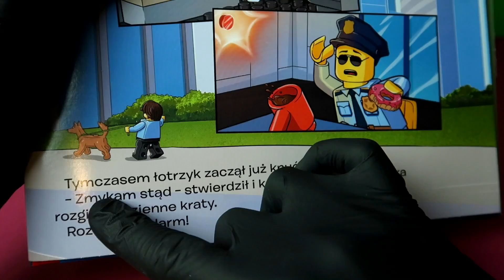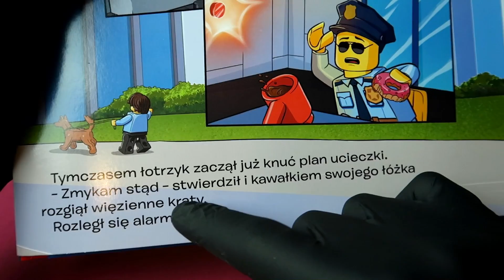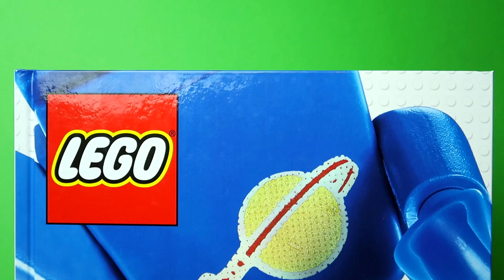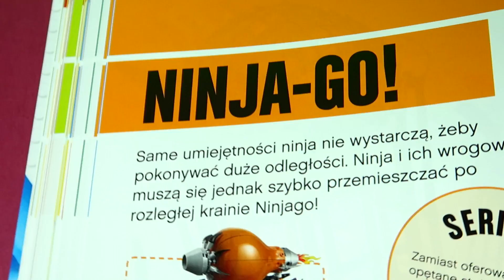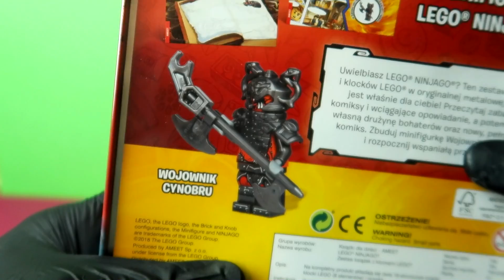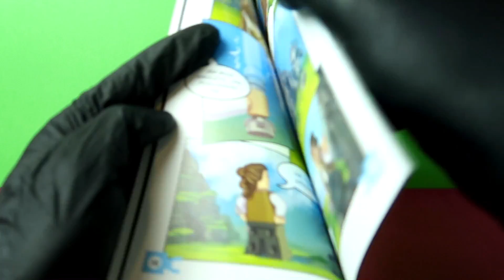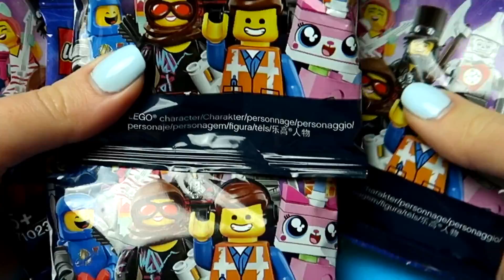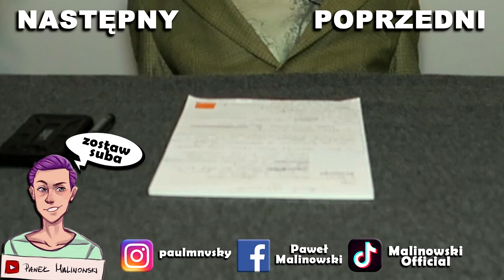BAJKA nie DLA DZIECI ❓ Gazetki LEGO Ninjago City Star Wars - Movie 2 Minifigurki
Cześć - dobrze, że to czytasz! Napisz swój pomysł, na bajki nie dla dzieci 💪 może to Twój komentarz nagram! Daj znać, czy otworzyć saszetki niespodzianki z Lego Film 2 😇 Już w piątek - Lost Kitties 😍
Chcesz wziąć udział w rozdawce? 😁
Pamiętaj o👍 i 🔔 + komentarz za co lubisz Ninjago?
Wyniki na moim Insta 27.01